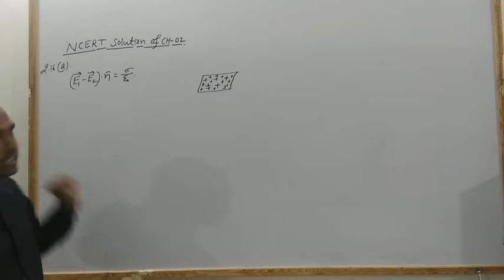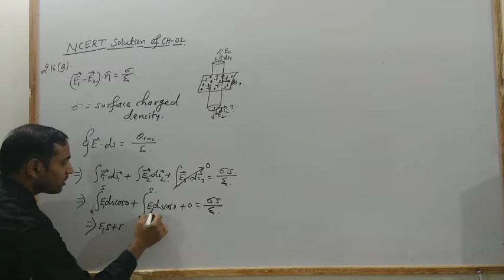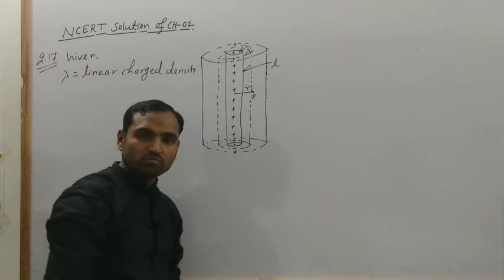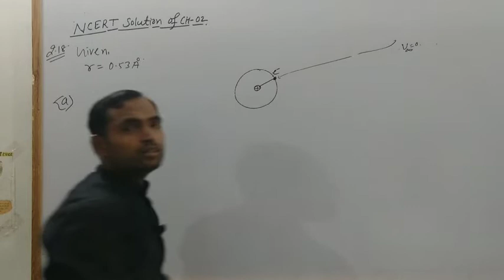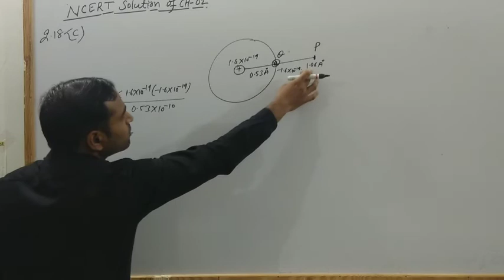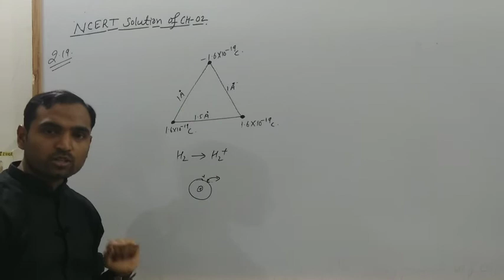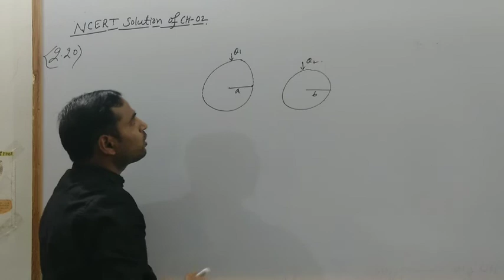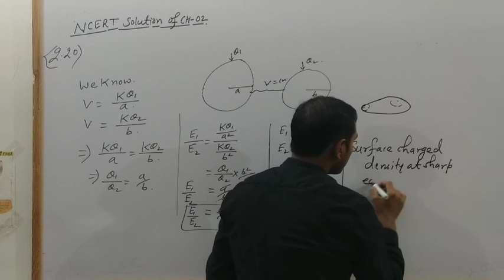Class 12 NCERT Solution II chapter 2 II Part-7 II Exercise Q.16 to Q.20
In this video lecture we will solve exercise question number 16 to 20